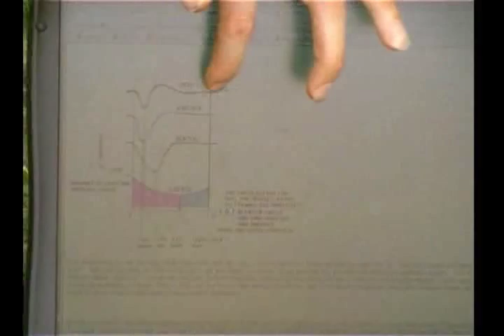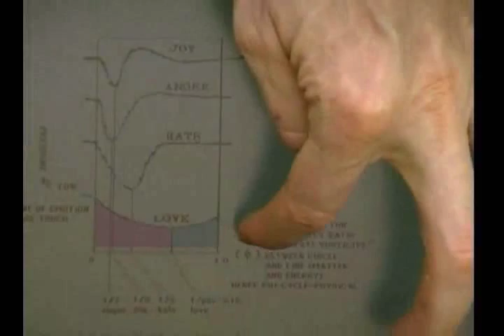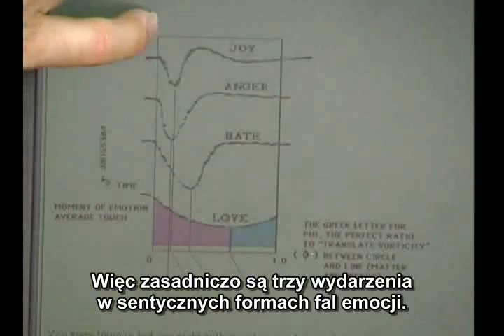18: Sentics - geometria dotyku 1 (teoria) [PL]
Manfred Clynes stworzył  urządzenie znane jako Sentograf, dzięki czemu mógł badać KSZTAŁTY ludzkich uczuć. Osoba badana proszona była o wzbudzenie w sobie określonego uczucia i wyrażenie go poprzez dotyk... ;-)
Więcej: